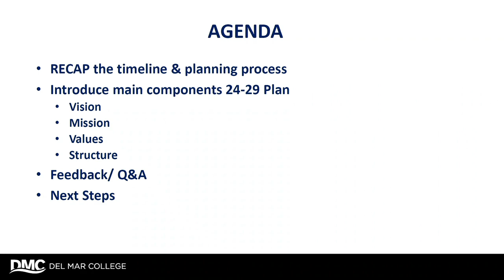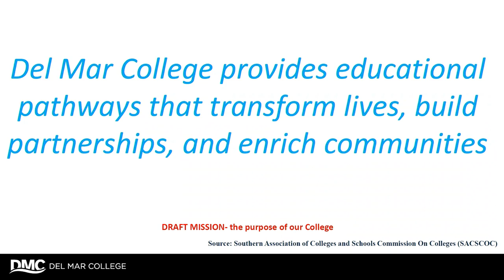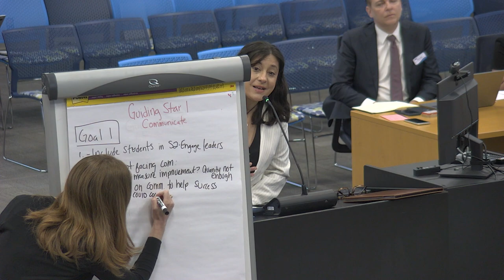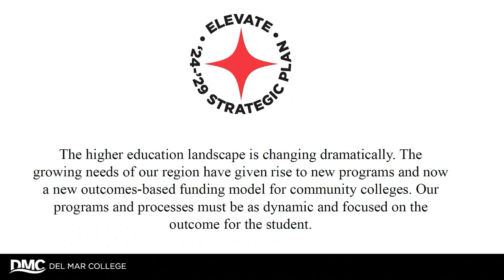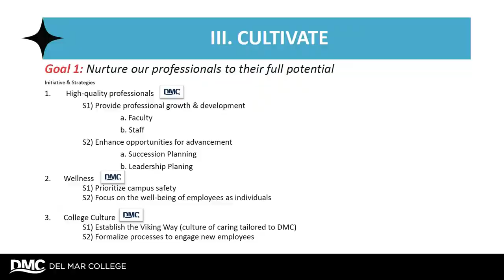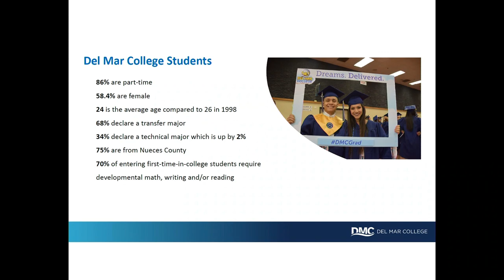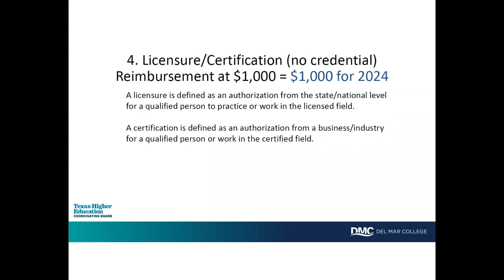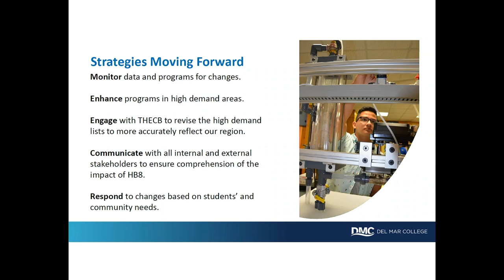DMC Board of Regents Workshop (4-16-2024)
Workshop of the Del Mar College Board of Regents for Tuesday April 16, 2024.

00:00 AGENDA
00:06 CALL TO ORDER
01:45 GENERAL PUBLIC COMMENTS
01:57 ITEM OF BUSINESS:
04:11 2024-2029 Strategic Plan: Charting the Viking Way
01:32:15 House Bill 8 Update
02:25:32 CLOSED SESSION
02:26:18 ADJOURNMENT